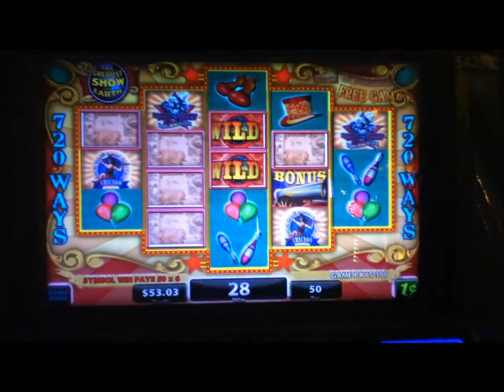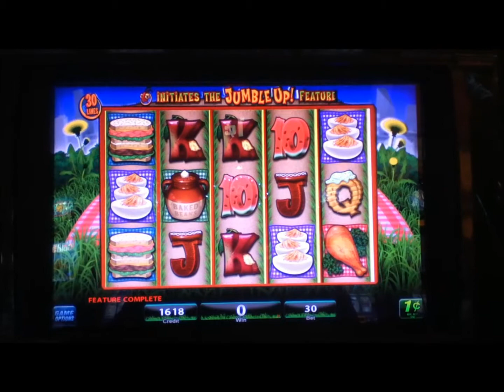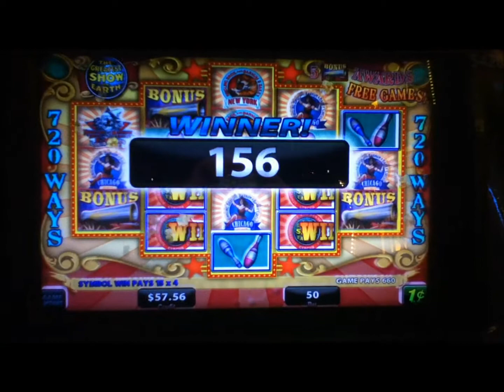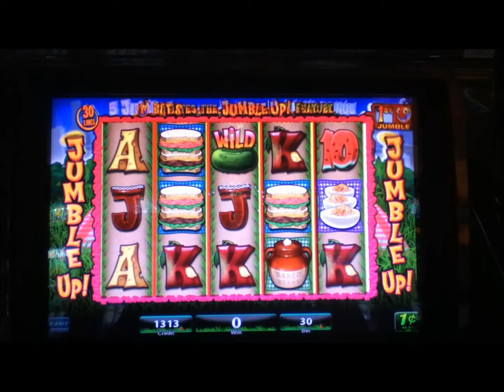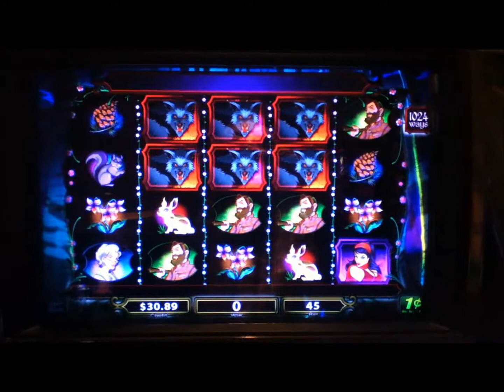LAS VEGAS PENNY VIDEO SLOT MACHINES WITH NON-BONUS WIN COMPILATION Strip Casino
Here's a collection of all different Slot Machine non-bonus wins.  Each collection has different videos than the others.